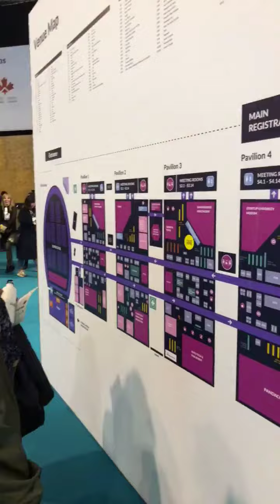LIVE from Websummit